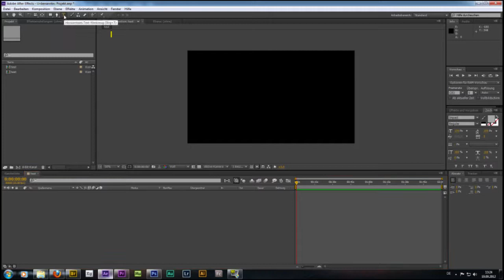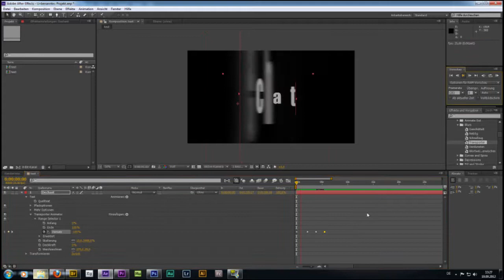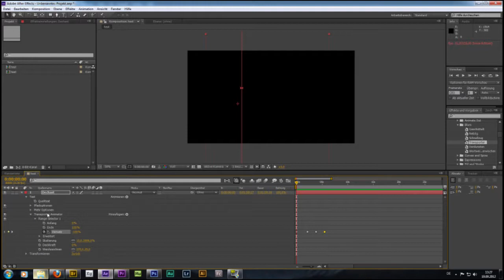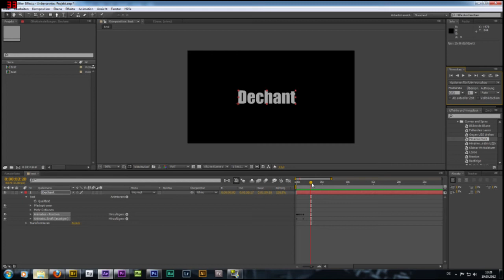After Effects CS6 Tutorial Effekte und Vorgaben (german)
Nutzung der bereits vordefinierten Effekte und Vorgaben für Texte.